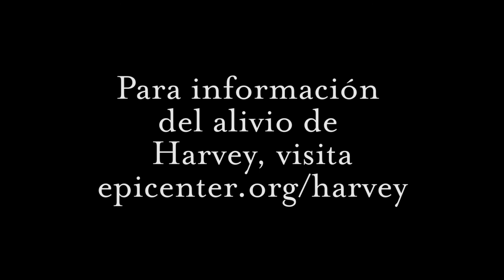El Obispo Doyle responde a los estragos causados por Harvey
"Estoy lleno de gratitud por todos los que han ayudado y continúan ayudando, especialmente aquellos que ellos mismos han sufrido pérdidas y siguen dando sacrificios de su tiempo y tesoro para ayudar a restaurar a otros a un sentido de salud y bienestar. Las historias que pude contar, la generosidad que he visto, está más allá de cualquier cosa que pueda pedir o imaginar".  - Andy Doyle, Obispo de Texas